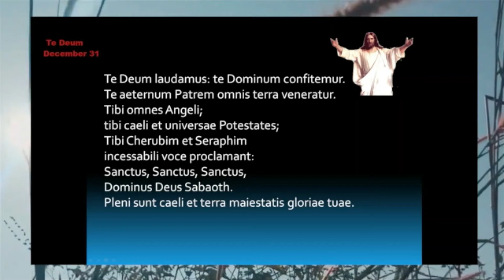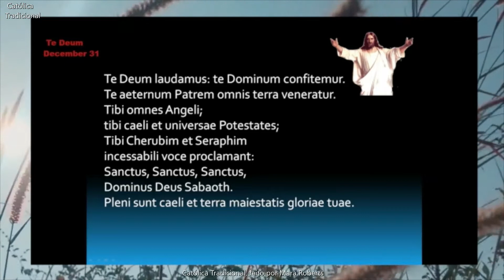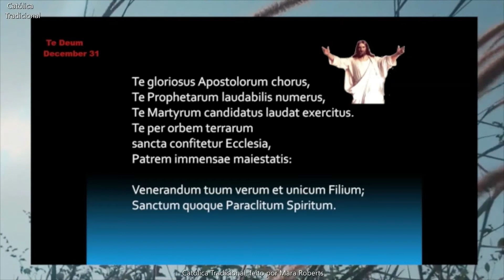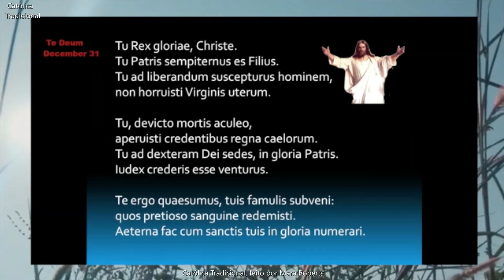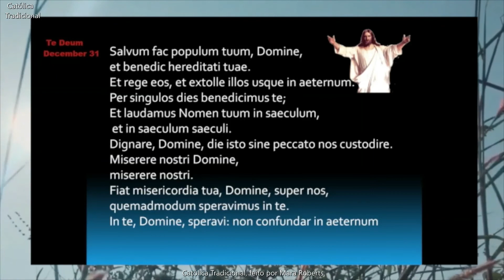Te Deum/ Oração em Latim rezada no dia 31 de Dezembro